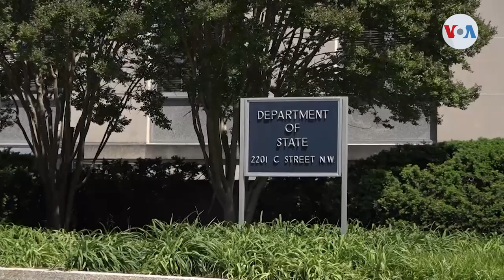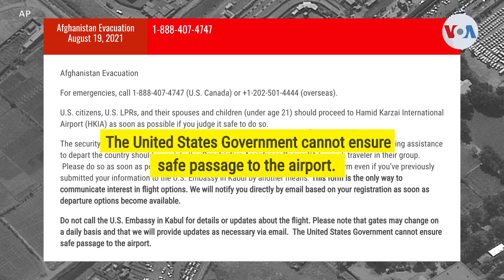EE. UU. promete usar “todas las herramientas” para proteger a estadounidenses en Afganistán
Mientras el caos aún reina entre quienes buscan huir de Afganistán, crece la presión sobre la Administración Biden por respuestas efectivas a los ruegos de quienes fueron sus aliados sobre el terreno.  Estados Unidos prometió usar “todas las herramientas” para proteger a los estadounidenses y garantizar su evacuación segura del país.